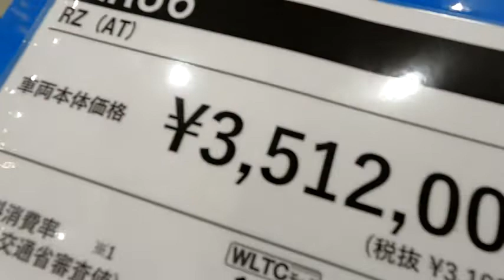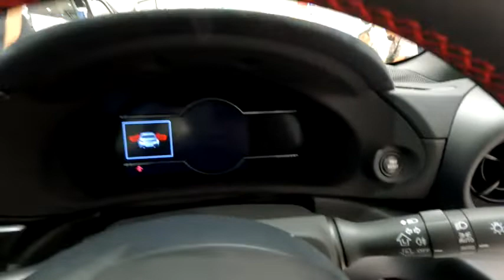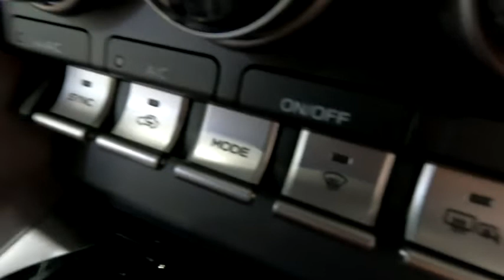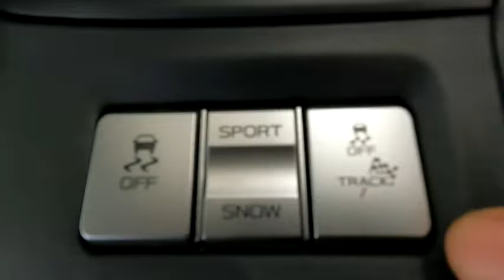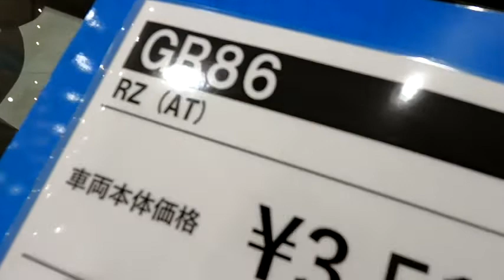新型 TOYOTA GR86 RZ 6速ATパドルシフト 内装 ブラックandレッド シートはウルトラスエード ボディー マグネタイトグレーメタリック part2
TOYOTA　GR86 RZ
ボディーカラー　マグネタイトグレーメタリック
乗車定員4人
WLTCmode　11.7km/L
市街地モード7.2km/L
郊外モード12.7km/L
高速道路モード14.9km/L
主要燃費改善対策　筒内直接噴射　可変バルブタイミング　電動パワーステアリング
ロックアップ機構付トルクコンバーター
全長　4265mm
全幅　1775mm
全高　1310(アンテナ含む　ルーフ高は1280)mm
　　　　　リヤ  1550mm
最低地上高　130mm
室内長　1625mm
室内幅　1480mm
室内高　1060mm
ｴﾝｼﾞﾝ型式FA24
総排気量　2.387L
水平対向4気筒
使用燃料　無鉛プレミアムガソリン　(無鉛レギュラーガソリンも使用可能　ただし
エンジン性能を十分に発揮できず)
最高出力　235ps/　7000rpm
最大トルク　25.5kgf・m/　3700rpm
燃料供給装置　筒内直接+ポート燃料噴射装置
　　　　　　　　リヤ　ダブルウィッシュボーン式コイルスプリング
　　　　　リヤ　ベンチレーテッドディスク
作動方式　油圧式
タイヤサイズ215/40R18タイヤ
and18×7 1/2Jアルミホイール(マットブラック塗装/センターオーナメント付)
駆動方式FR(後輪駆動方式)
トランスミッション　6速オートマチック(6　super　ECT)

ワックスやコーティングを落とさないシュアラスターカーシャンプー